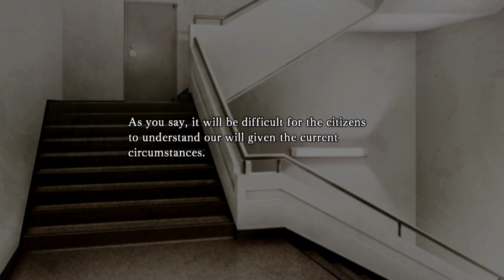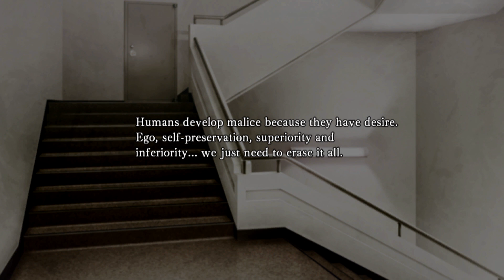Collar x Malice || 24 Zerwała z tobą?!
Hej kochani!

Witam was w pierwszej i mam nadzieję nie ostatniej grze otome wydanej na sławną już na moim kanale konsolę ps vita. Historia opowiada o Ichice Hoshino, której przyszło żyć w Shinjuku targanym konfliktem pomiędzy policją, a grupą terrorystyczną Adonis. Jako policjantka Hoshino ma do czynienia z tak zwanymi X-Day'ami czyli incydentami terrorystycznymi. Pewnego razu dostaje wezwanie, wyrusza sprawdzić co się dzieję. Ktoś zachodzi ją od tyłu traktując paralizatorem, budząc się dziewczyna odkrywa, że coś dziwnego się z nią stało...

Mam nadzieję, że gra spodoba się wam tak bardzo jak i mnie. Jak zawsze proszę o wyrozumiałość, moje tłumaczenie nigdy nie jest w 100 procentach poprawne i zawsze jest szansa, że się pomylę bądź czegoś nie zrozumiem. Pamiętajmy jesteśmy tylko ludźmi, mamy prawo do błędów!

A może discord? Czasem nawet się tam pojawiam i coś napiszę XD

Jeśli chciałbyś mnie wspomóc złotówką na zakupienie drugiej części gry, będę bardzo wdzięczna za pomoc

Chcesz mieć więcej materiałów do pracy, zobaczyć szybciej filmik?